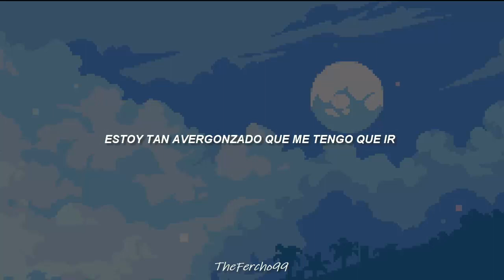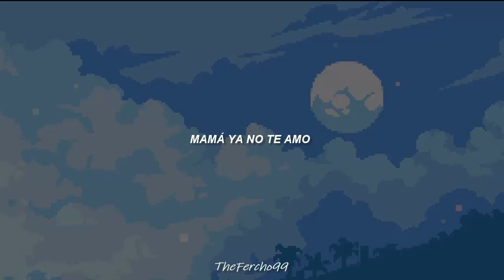Toto- Mama//Sub. Español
Estoy pensando en completar el álbum Hydra!!! :)

🎶Canción: Mama
🎸Artista: Toto
🧐Álbum: Hydra